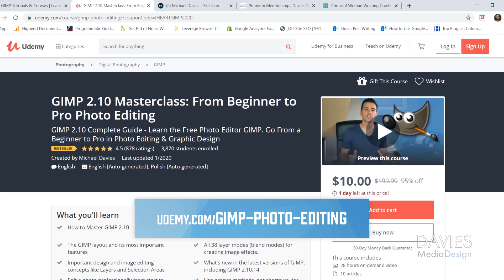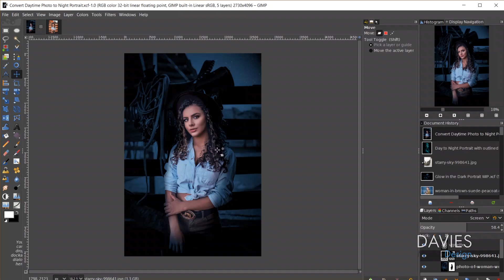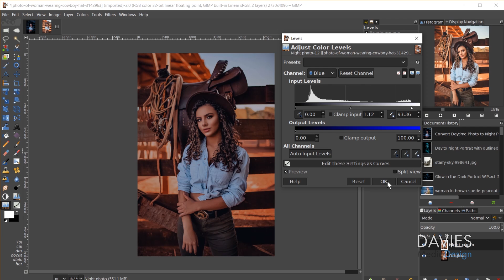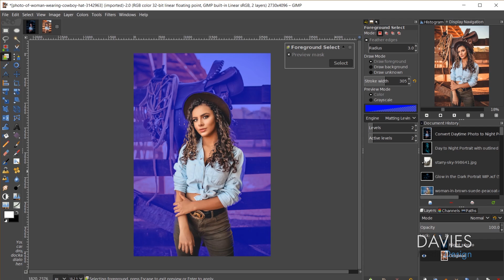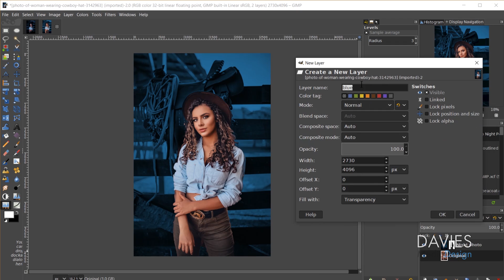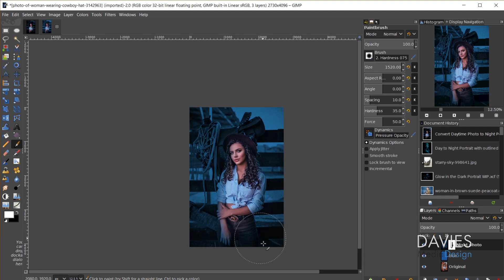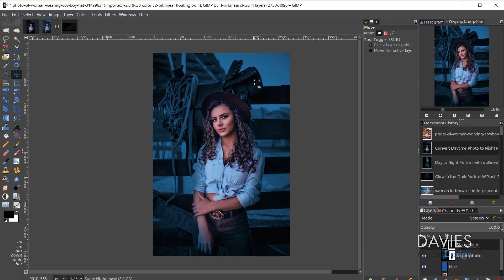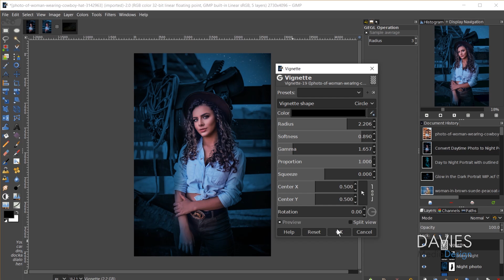Day Photo ☀️ to Night Photo 🌑 Image Manipulation in GIMP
In this GIMP photo manipulation tutorial, I show you how to edit a day portrait photo into a night photo! This technique is very simple and produces an incredible result. I show you how to create this composition using all built-in tools in this free photo editor, including layer masks, the paintbrush tool, the foreground select tool, the Colorize filter, and the levels tool.

Beginners will get a professional result with this GIMP 2.10 tutorial! This is often called "Day by Night" as you are taking photos in the day to capture the most detail and converting it to a night photo during the photo editing process.